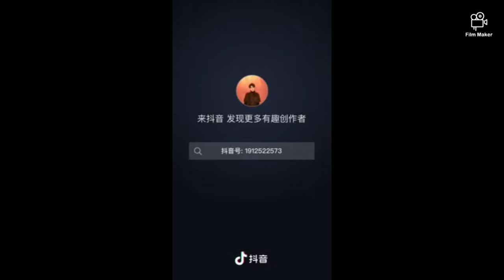Appearance of merxatyalkun